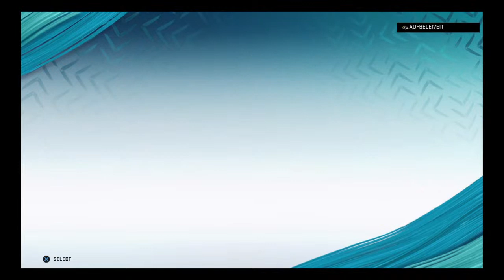killakev3131's Live PS4 Broadcast